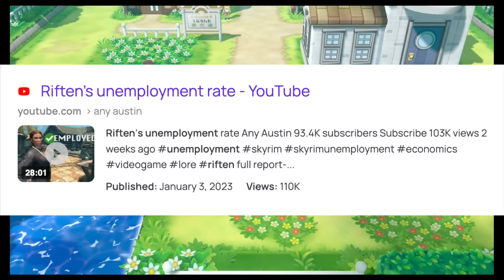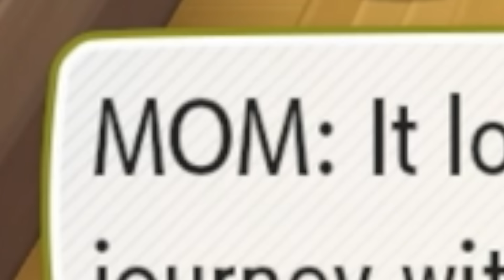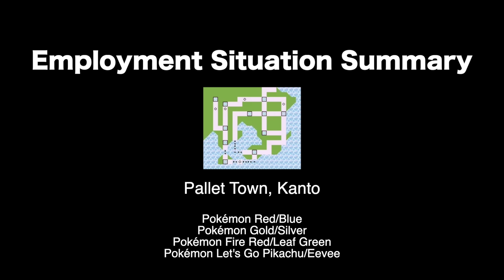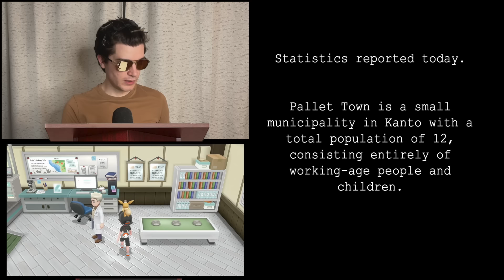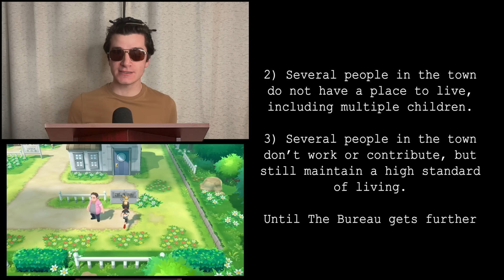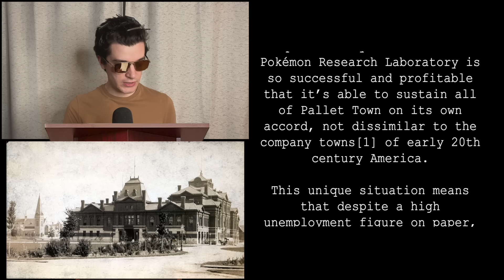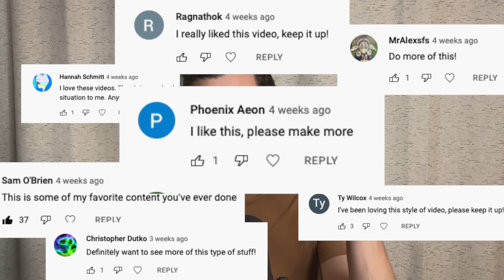Pallet Town has a 25% unemployment rate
For my music, search “The Excellent Man from Minneapolis” on your favorite streaming service, or click here for Spotify

My instagram is largely personal or used for music, but you can also go there